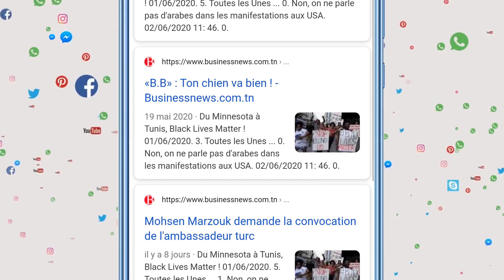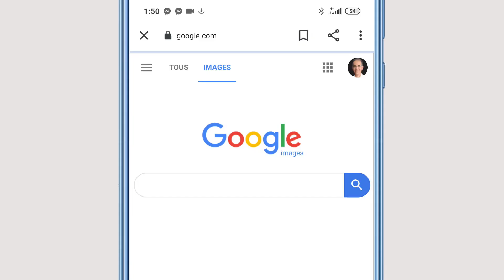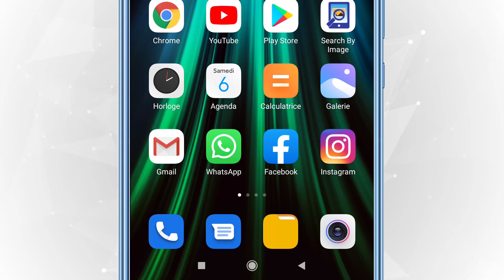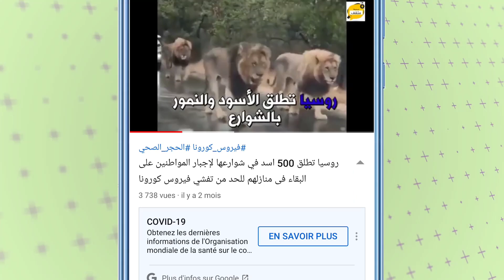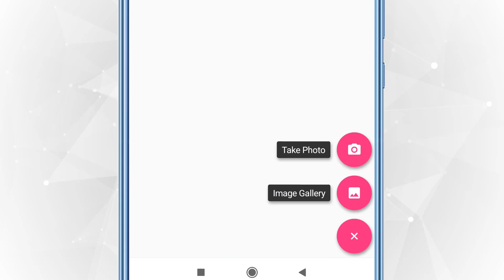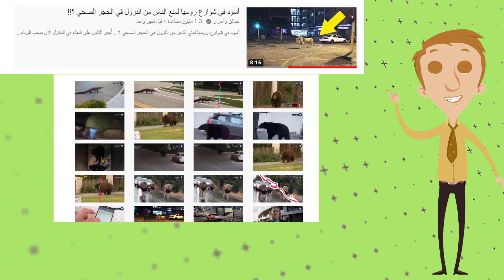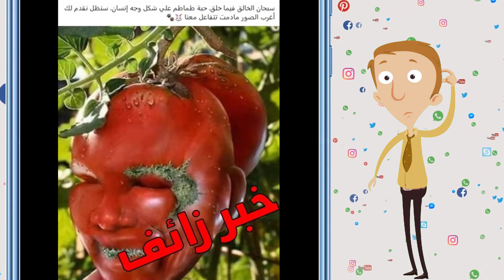ِّحَوِّلْ هاتفك إلى أداة لكشف الأخبار الزائفة | هادي تزادت فالراس #12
إعداد وتقديم : عزيز إفزارن - هادِي تّْزَادتْ فالرَّاس - 12#
هل تشكّ في صِحّة بعض الصور والفيديوات اللّتي تصلك عبر الهاتف؟
في هذه الحلقة، ستكتشف تقنيات بسيطة تساعدك في كشف الأخبار الزائفة باستعمال الهاتف فقط ! فرجة ممتعة.
Do you suspect that some of the pictures and videos you receive on the phone are fake
In this video, you will discover simple techniques that help you uncover fake news by using just your
phone

Happy Haunts
Brain Trust

Hadi Tzadt Fras
Prepared  and  Presented by: Aziz Ifzarne, PhD

00:00 مقدمة

00:47 كشف الصور الزائفة من خلال Google Images

02:45 كشف الصور الزائفة من خلال تطبيق على الهاتف

03:52 طرق كشف الفيديو المفبرك الزائف

06:23 مواقع أخرى

06:55 خاتمة
--- روابط تكذيب أخبار زائفة

رابط يبين الصورة الحقيقيية للافتة تم الادعاء بأنها رُفعت خلال مظاهرات الاحتجاج بعد مقتل مواطن أمريكي من أصول إفريقية:

فيديو لعرض سحري أمام الجمهور تم تقديمه على أنه تنفيذ حكم إعدام بالحرق بالنار في الهند بسبب قتل بقرة:

رابط الخبر الأصلي الذي ينفي خبر إطلاق روسيا مئات الأُسود في شوارع البلاد بهدف إجبار النّاس على البقاء في بيوتهم والالتزام بالحجر الصّحيّ المنزليّ للحدّ من انتشار فيروس كورونا !!! الصورة قديمة نُشرت أوّل مرّة في 2016، وهي لأسد تم تصويره في شوارع مدينة جوهانسبيرغ في جنوب إفريقيا كجزء من تصوير فيلم سينمائيّ

مقطع فيديو ادعى ناشروه أنه حملة دعاية لشريحة بيل جيتس. حسب التعليق هذه الشريحة يتم زرعها للشباب فتجعلهم قتلة مأجورين ومسلوبي الإرادة! الفكرة تدخل في إطار نظرية مؤامرة مست هذه المرة بيل جيتس باعتبار أنه السبب الرئيسي لانتشار فيروس كورونا حول العالم، وأنه يمتلك اللقاح الذي سيحتوي على شريحة تُزرع في جسم الإنسان وتسمح لبيل غيتس بالسيطرة على البشر في كل العالم!
الفيديو لا علاقة له بأية دعاية، هو مقطع من سلسلة بريطانية اسمها Years and Years . السلسلة  تم بثها على قناة BBC One في المملكة المتحدة في مايو 2019.